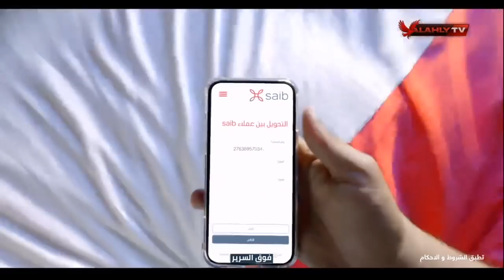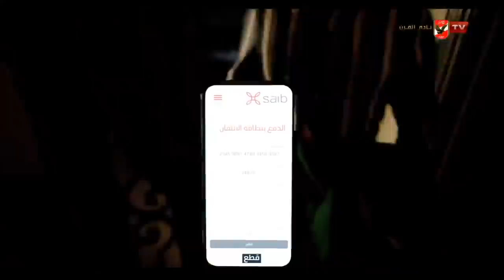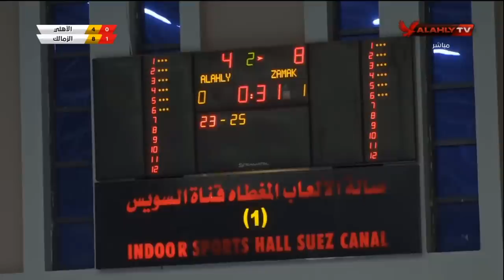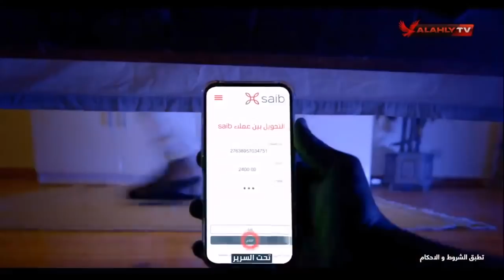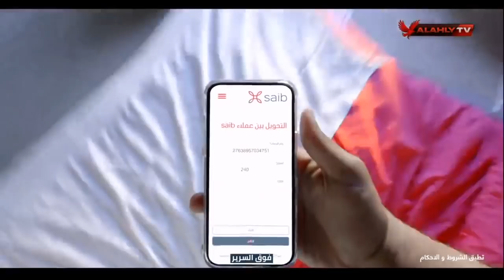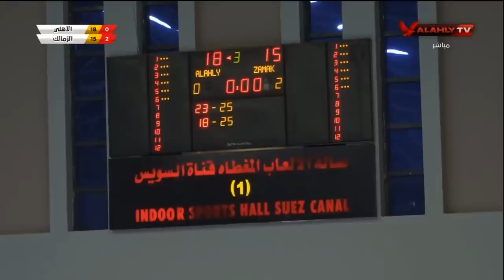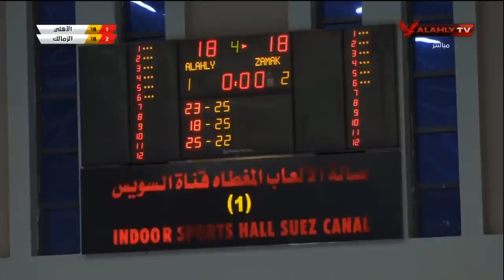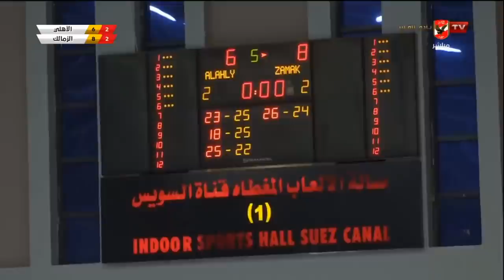مباراة الاهلى امام الزمالك | نهائى كأس مصر لكرة الطائرة